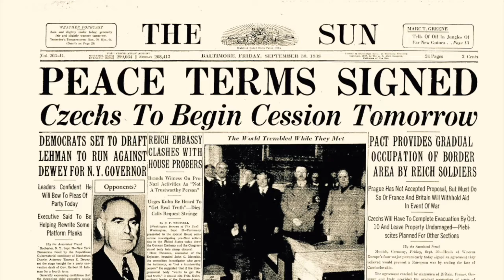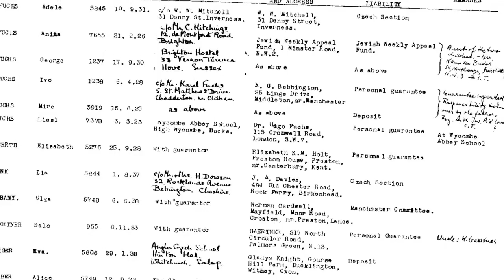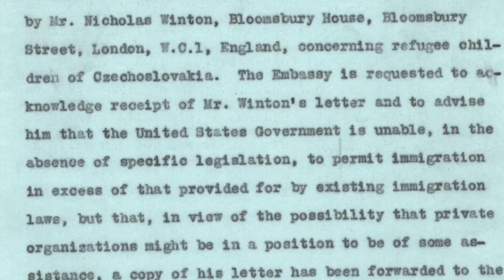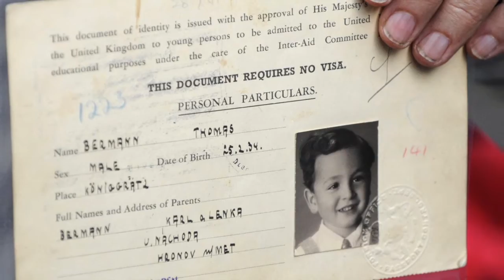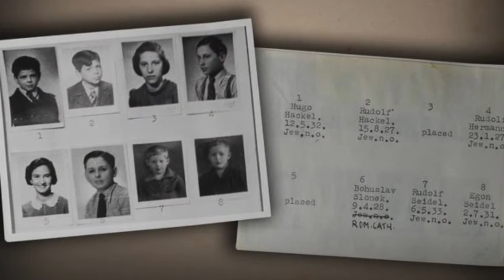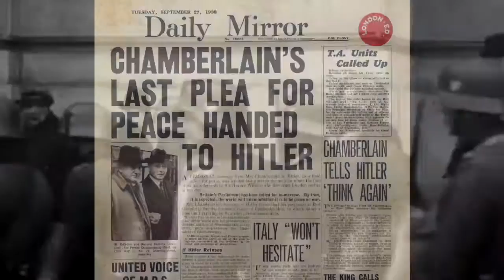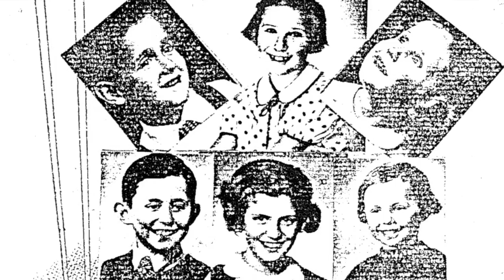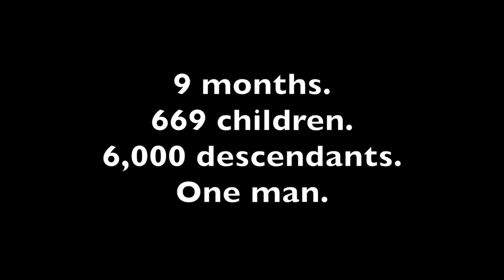Taking a Stand; 6,000 Descendants and One Man - SNW (Regionals)